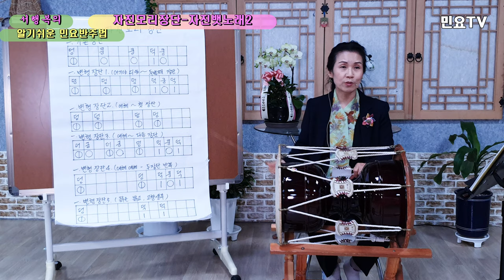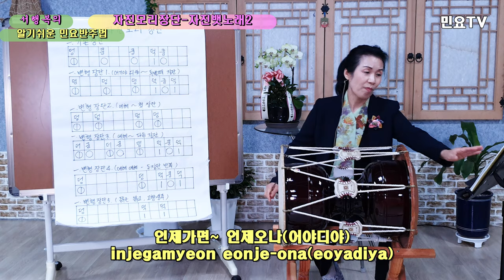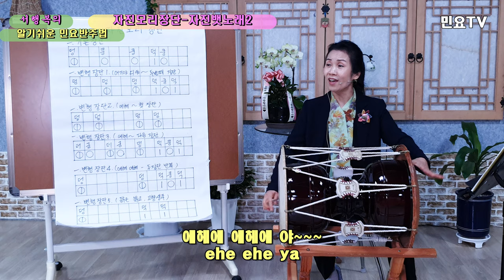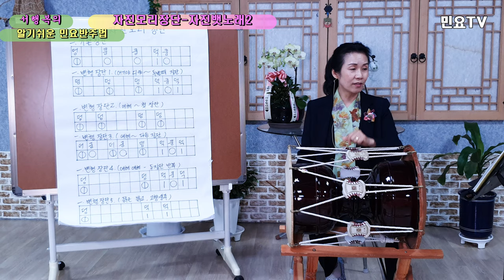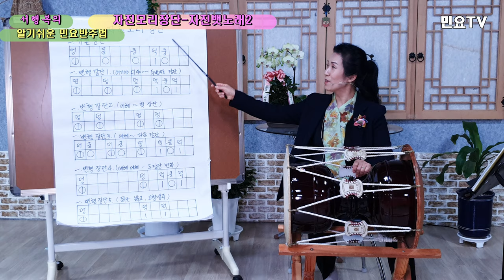자진모리장단 배우기(기본) - 자진뱃노래2 l 서행복의 알기쉬운 민요반주법, Korean folk song accopaniment of Seo Haeng-bok, 韓國民謠 講習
전국민 장구배우기 프로젝트 '서행복의 알기쉬운 민요반주법'ㅣ 자진모리장단 배우기(기본) – 자진뱃노래2 :  Easy Korean folk song accompaniment of Seo Haeng-bok / Jajinmori Jangdan 5, 韓國民謠 講習

‘장구(Janggu)’로 민요 반주하는 방법을 ‘서행복(Seo Haeng-bok)’ 강사와 함께 배워보는 코너로 ‘자진모리장단(Jajinmori Jangdan)’ 다섯 번째 시간입니다.

‘자진모리장단(Jajinmori Jangdan)’은 경기민요에 많이 사용되는 장단(Jangdan)으로 흥겹고 경쾌한 리듬으로 되어 있습니다. 경기민요 중에서는 ‘궁초댕기(Gungchodaenggi)’, ’경복궁타령(Gyeongbokgungtaryeong)’, ‘군밤타령(Gunbamtaryeong)’, ‘자진뱃노래(Jajin Baetnolae)’ ‘자진 방아타령(Jajin Bangataryeong)’ 등이 ‘자진모리장단(Jajinmori Jangdan)’으로 되어 있으며 구음으로는 '덩 쿵 쿵 덕쿵(deong kung kung deok kung)'으로 되어 있고 박자는 빠른 12/8박자입니다.